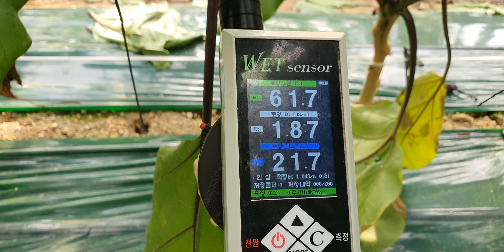창녕 가지 가리과다 질소부족 웃비료 요소 엽면시비 설탕 맹물시비 저장양분 황금알농법